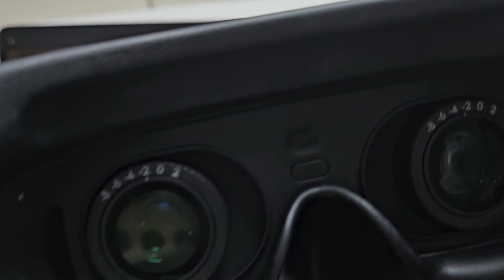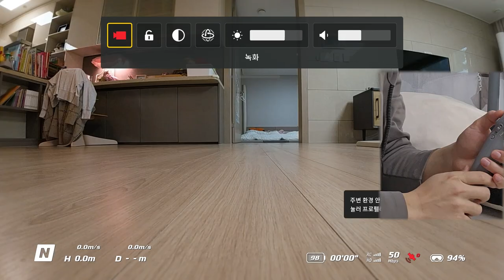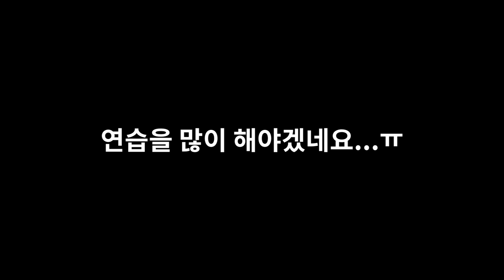아바타 첫 비행을 집 안에서 해보았습니다... 모션컨트롤러 DJI AVATA Motion controller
아바타 언박싱 이후 드론을 날릴 시간이 별로 없어서. ㅠㅠ
집에서 첫 비행을 해보았습니다.

실내비행의 경우 GPS가 잡히지 않아 흐를 수 있으므로 조종에 각별히 주의해야 합니다.

모션컨트롤러가 아직 익숙하지 않아서인지 조종이 어려웠지만 집 안에서 생각보다 재미있는 비행을 할 수 있었습니다. 영상으로 확인하시죠!!!